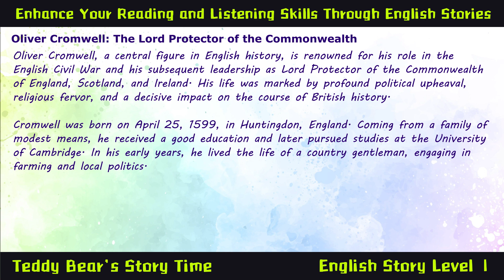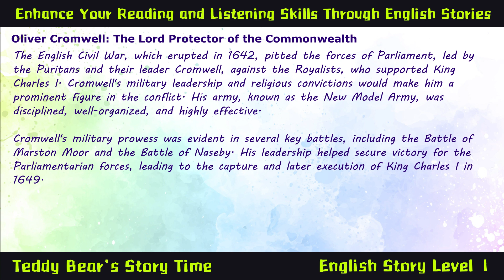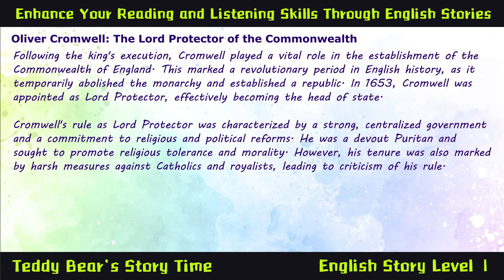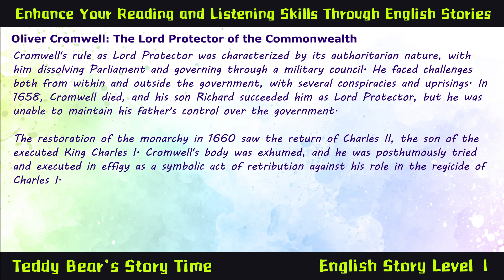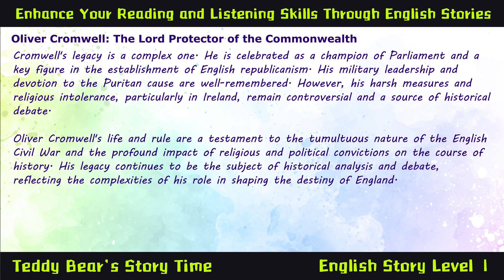Oliver Cromwell: The Lord Protector | Learn English Celebrity Biography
Learn English Through Celebrity Biography: Oliver Cromwell - The Lord Protector | Master English Fast

Enhance your English skills with our engaging video, 'Learn English Through Celebrity Biography: Oliver Cromwell - The Lord Protector.' Dive into the life and legacy of one of England's most influential historical figures while boosting your English vocabulary, listening, and comprehension skills. Perfect for learners at all levels, this video combines language tips with a fascinating biography, making it a great way to improve your English while exploring history. Whether you're passionate about language learning or captivated by English history, this educational experience is tailored just for you!

If you enjoyed learning English through the life of Oliver Cromwell, don't forget to like this video, subscribe to our channel, and hit the notification bell so you never miss out on new content. Keep practicing your English with us, and remember, each step brings you closer to mastering the language.